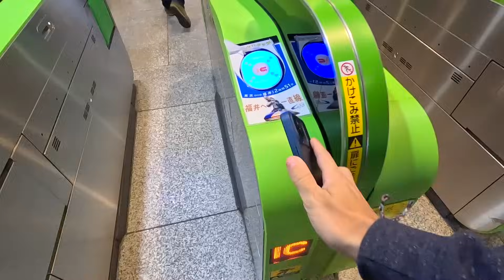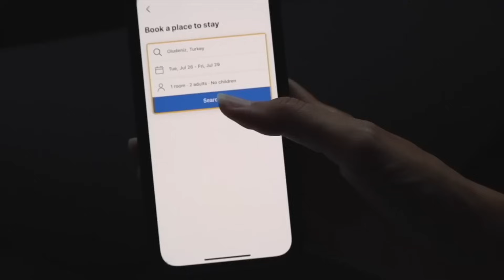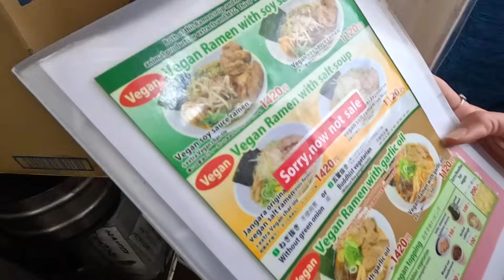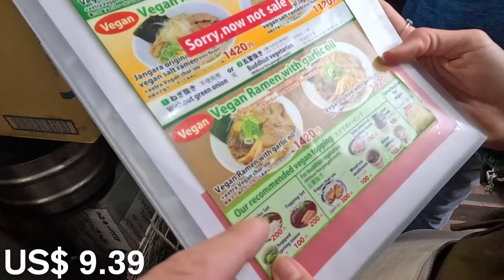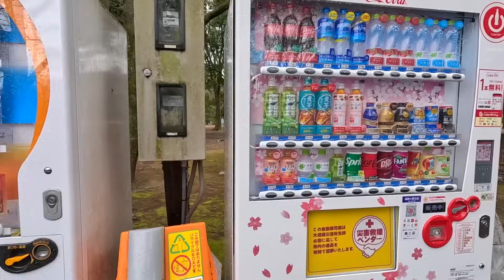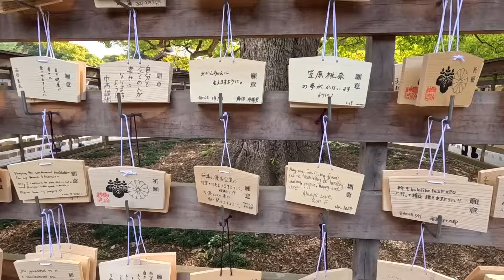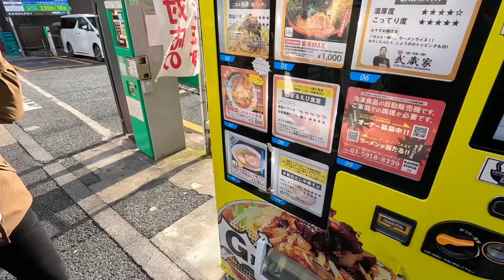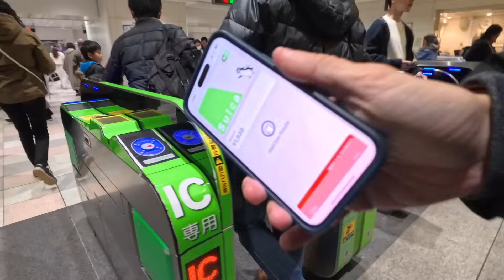OUR FIRST TIME IN JAPAN 🇯🇵 TOKYO (Culture Shock!)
In this video we explore Tokyo in Japan for the first time